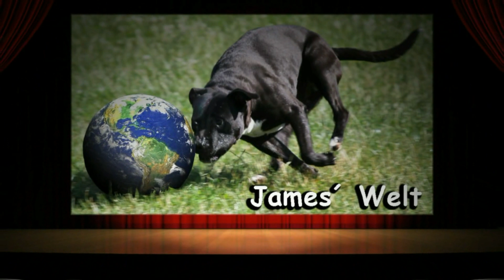James macht Urlaub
Was macht eigentlich James im Urlaub? Hier die Antwort.